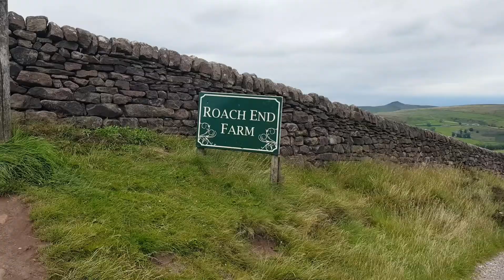Part 2/Tara sa Cave/Prince Nag Hiking/Like Your in Merlin Tv Series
LDR/BIRACIAL COUPLE/BIRACIAL FAMILY/AGE GAP COUPLE/Foreigner's Wife/PinayinUk (REALITY TV NI MAMMA BROWN) PINAY ABROAD/FILIPINO BRITISH COUPLE COUPLE